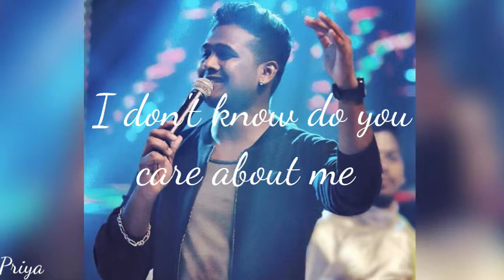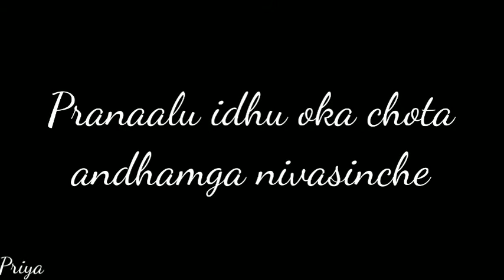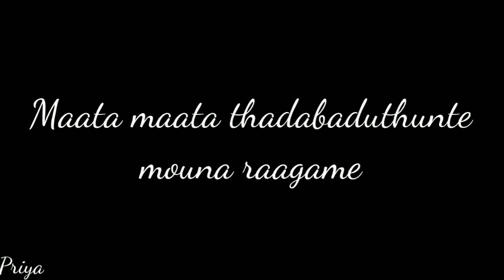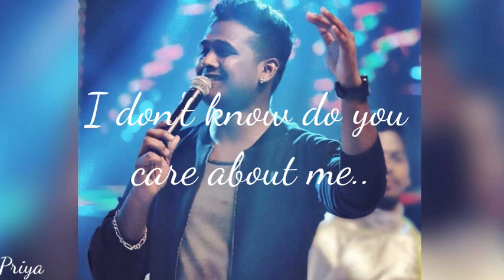Rahul sipligunj's "Enduke lyrical song"||"poor boy"album||Nandini rai,rahul sipligunj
rahul songs#rahul sipligunj#rahul private songs